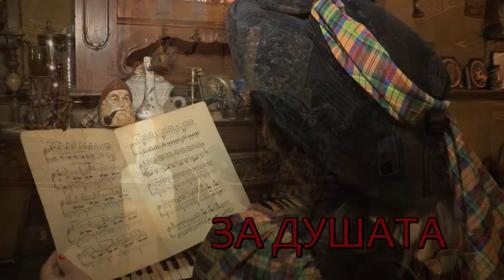Pesni za dushata 925 HD (October 2019)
Songs for soul / Песни за душата 925 HD (октомври 2019) week TV show/седмично предаване TV Eurofolk

1. "Аз съм мома англичанка" - Група за стари градски песни "Романтика" към НЧ "Трудолюбие 1884" - гр. Бяла, обл. Русе
2. "Трендафилът мирише" - Група за стари градски песни "Романтика" към НЧ "Трудолюбие 1884" - гр. Бяла, обл. Русе
3. "В твоите обятия" - Вокална група "Славея" към НЧ "Отец Паисий - 1933" - гр. Габрово
4. "Копнеж" - Вокална група "Славея" към НЧ "Отец Паисий - 1933" - гр. Габрово
5. "Всеки ден, всеки час, всеки миг" - Вокална група "Славея" към НЧ "Отец Паисий - 1933" - гр. Габрово
6. "Ти в живота ми навлезе" - Смесен хор “Маргаритките” към СОСЗР "Съюз на офицерите и сержантите от запаса и резерва" и Военен клуб - гр. Враца
7. "Пурпурен вятър" - Смесен хор “Маргаритките” към СОСЗР "Съюз на офицерите и сержантите от запаса и резерва" и Военен клуб - гр. Враца

1. "Az sam moma anglichanka" - Grupa za stari gradski pesni "Romantika" kam NCH "Trudolyubie 1884" - gr. Byala, obl. Ruse
2. "Trendafilat mirishe" - Grupa za stari gradski pesni "Romantika" kam NCH "Trudolyubie 1884" - gr. Byala, obl. Ruse
3. "V tvoite obyatiya" - Vokalna grupa "Slaveya" kam NCH "Otets Paisiy - 1933" - gr. Gabrovo
4. "Kopnezh" - Vokalna grupa "Slaveya" kam NCH "Otets Paisiy - 1933" - gr. Gabrovo
5. "Vseki den, vseki chas, vseki mig" - Vokalna grupa "Slaveya" kam NCH "Otets Paisiy - 1933" - gr. Gabrovo
6. "Ti v zhivota mi navleze" - Smesen hor “Margaritkite” kam SOSZR "Sayuz na ofitserite i serzhantite ot zapasa i rezerva" i Voenen klub - gr. Vratsa
7. "Purpuren vyatar" - Smesen hor “Margaritkite” kam SOSZR "Sayuz na ofitserite i serzhantite ot zapasa i rezerva" i Voenen klub - gr. Vratsa